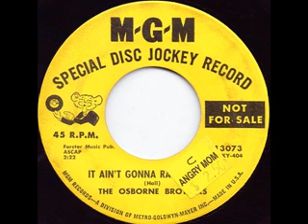It Ain't Gonna Rain No More - The Osborne Brothers